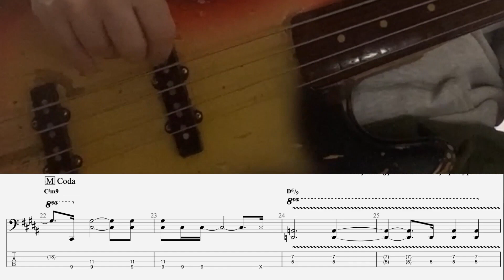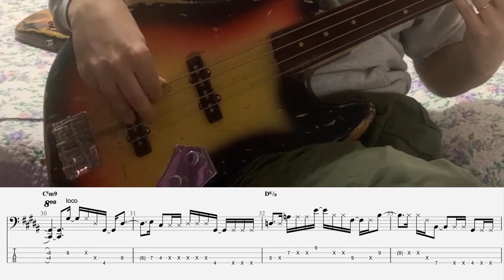Joni Mitchell Heijra Live Shadows and Light Jaco Pastorius Bass line with scores and tab!